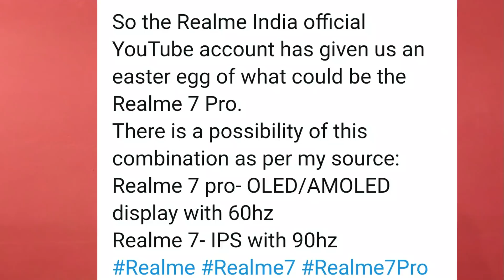Realme 7 series live image and features out, 90HZ display, full details about it 🔥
Realme 7 series live image and features out, 90HZ display, full details about it 🔥 | technicalrahul

Hello friends is video me mai aap se baat kiya hu realme 7 series ke baaray me to aasa krta hu ki aap ko ye video pasand aayega

my gears
Ring light